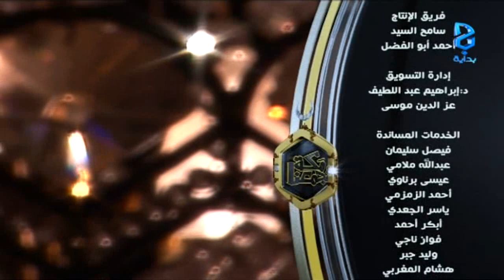أكمل القصة - الصباح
السبت - ١٤٣٧/٩/١٣ هـ -  ٢٠١٦/٦/١٨ م - اليوم الثالث والعشرون - مكة تجمعنا2 برنامج واقعي تنافسي بين ثلاث فرق يضم ١٨ متسابق يعرض على قناة بداية الفضائية لمدة٣٠ يوم على مدار ١٥ ساعة يوميًا من الساعة ٤:٠٠ عصراً حتى ٧:٠٠  صباحاً من تاريخ ٢٠ شعبان إلى ٢٠ رمضان لـ عام ١٤٣٧ هـ ..